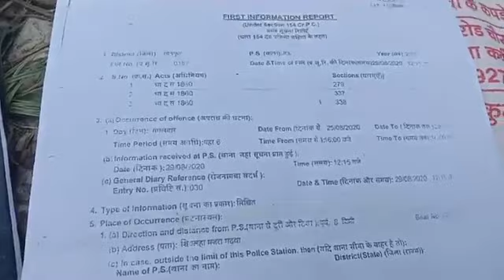LIVE चित्रकूट: सड़क दुर्घटना में गई लड़की की जान, नहीं मिल पाई स्वास्थ सुविधाएं | KhabarLahariya